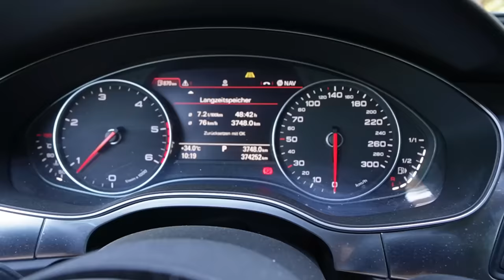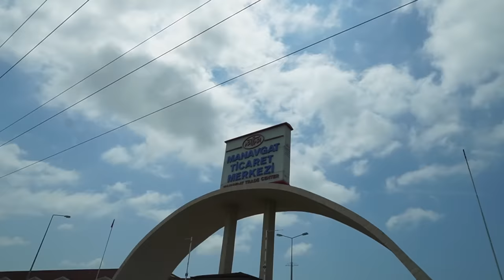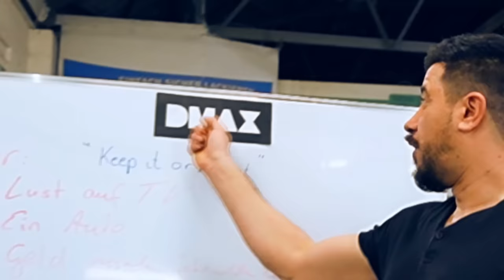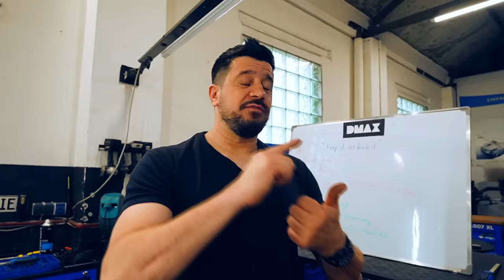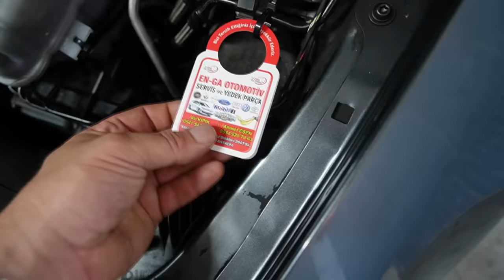Ich komme nicht aus der Werkstatt raus! Sila Yolu mal anders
Hier bewerben für die TV Sendung Keep it or Kick it.

Code: KFZFuzie

Hauptsponsoren

Tecpo
Motul
Febi
Lixup